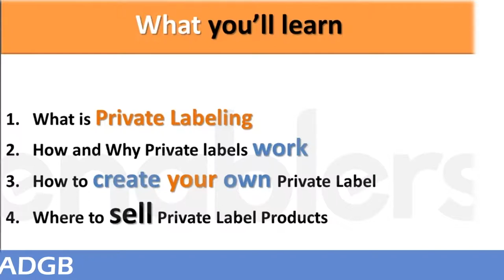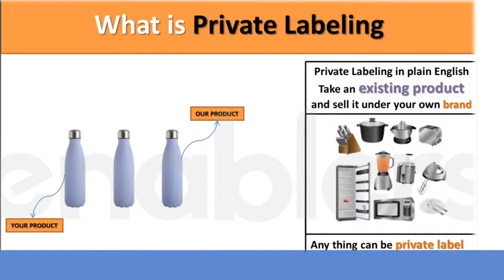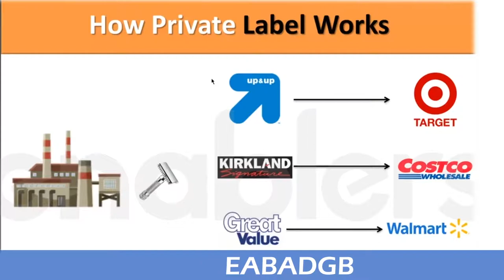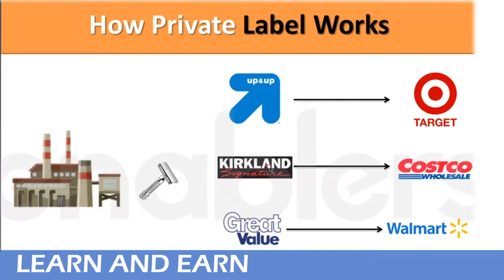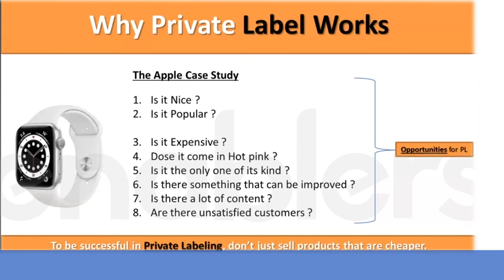How Private labels work - Class 03- Video Series - Sourcing from China Alibaba.com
Amazon HOW TO SOURCE PRODUCTS FROM ALIBABA.COM IN A SECURE WAY As we know that ALIBABA.COM is the largest B2B .

Hamari Aj ki Video ka Topic hai "How To source From AliBaBa.com" Please Fell Free To Ask Any Questions You May Have.

how to get enablers video series